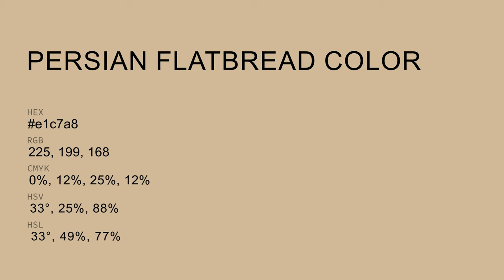Persian Flatbread color e1c7a8 hex color - Yellow color - Cool color e1c7a8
What color is Persian Flatbread ? e1c7a8 hex color - Yellow color - Cool color e1c7a8

Hex e1c7a8 Color Code is also known as Persian Flatbread color.